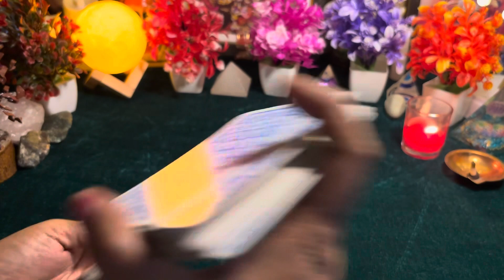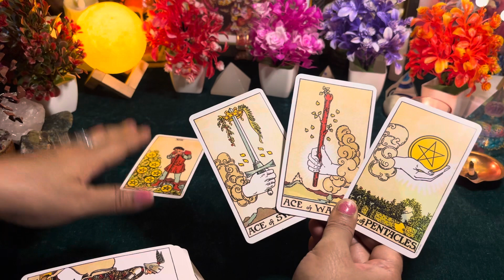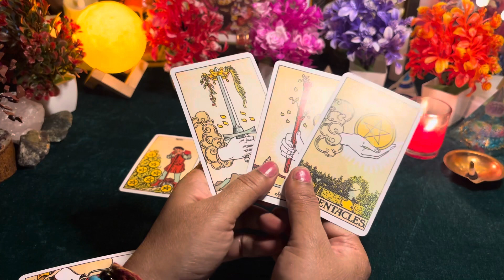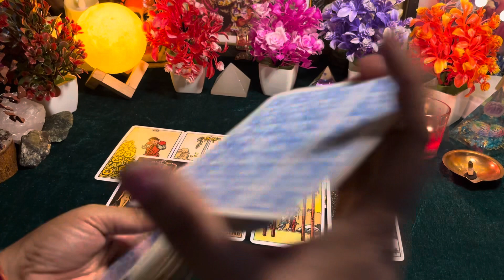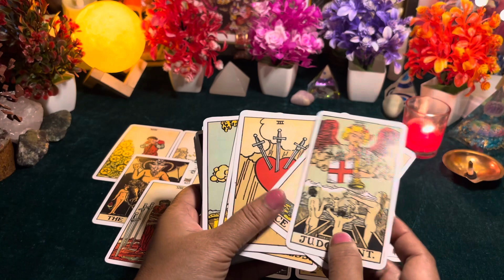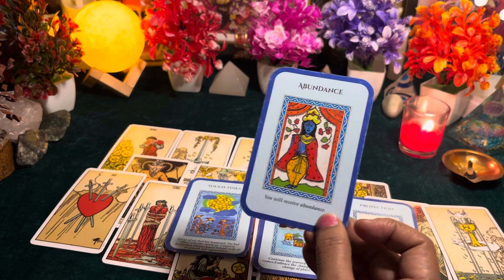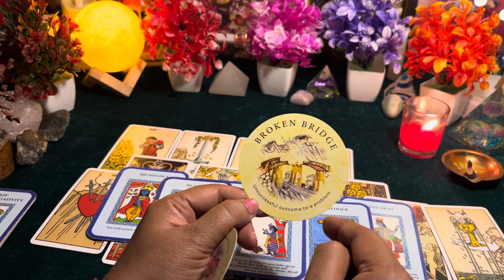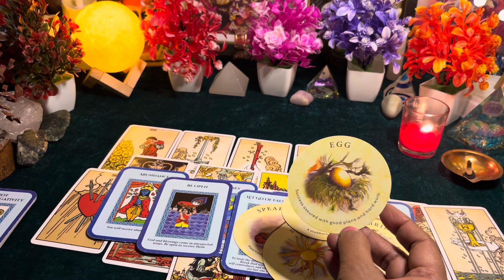Universe 💕🩵aapke liye kya plan Kar rahe hai 🌈timeless ⭐️don’t miss it 👍🙏🏼